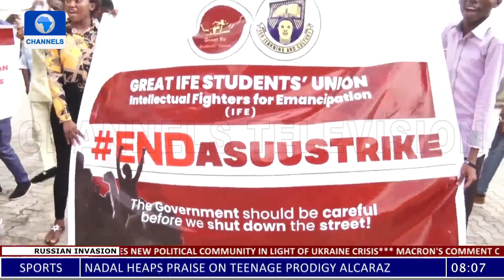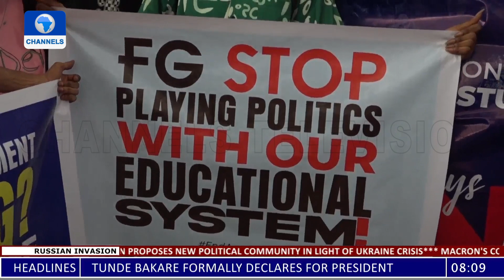‘There Shall Be No Primaries,’ NANS Directs Students To Block Federal Roads Daily For Three Hours